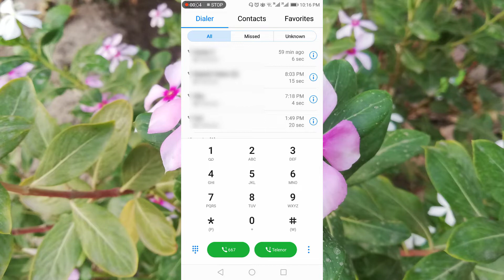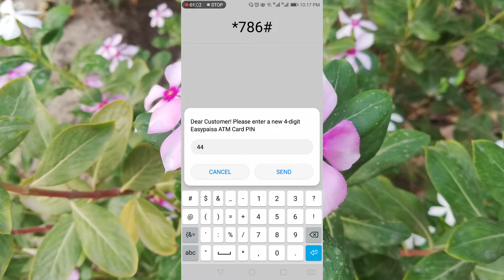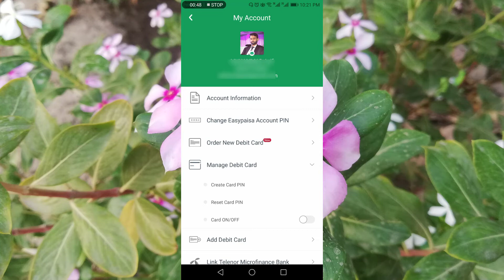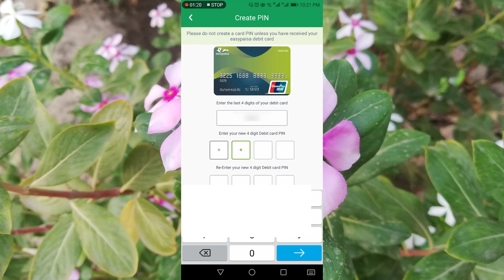Telenor ATM Card Activation | 2 Easy Methods For Activate Your Easypaisa Debit Card in 2020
Here are 2 easy methods for activation of telenor easypaisa atm card. No need to call help line for telenor easypaisa debit card activation.